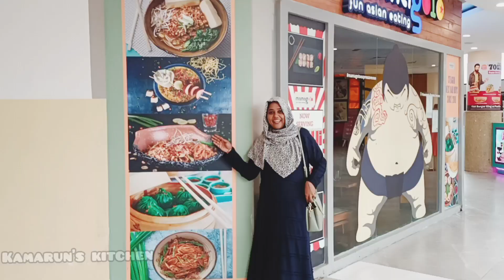😋 நம்ம சென்னையில ஜப்பான் சூஷியா?